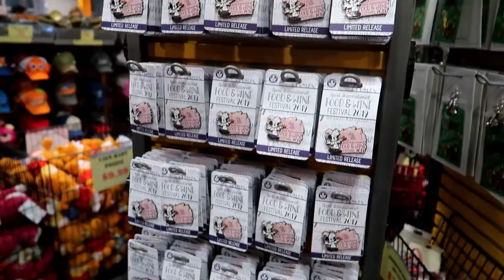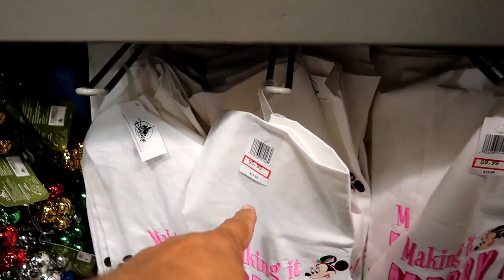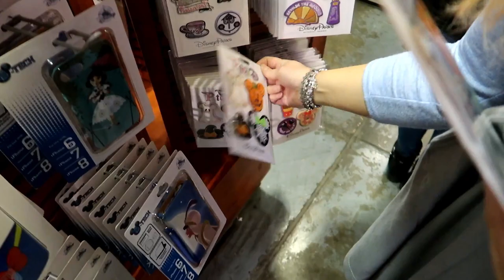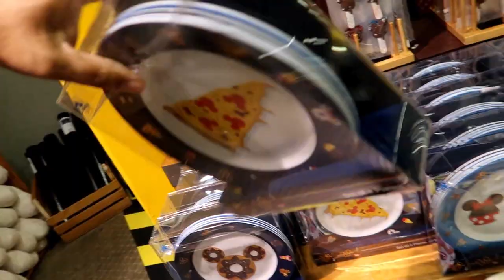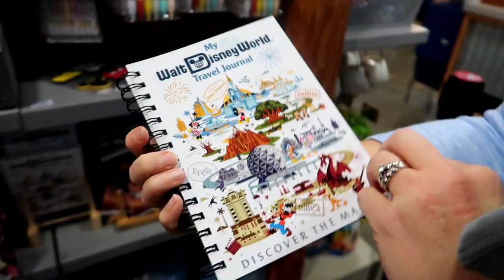Disney Character Warehouse UPDATE 1/26/2020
Hey Guys!
Join us for the second of this weekends Updates from the Character Warehouses. Today's Update is from the International Outlet, at 4951 International Drive. Thanks for taking your time to watch our videos.
Also this is our 450th upload, video etc.